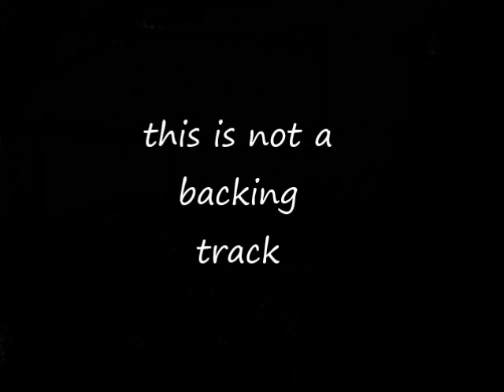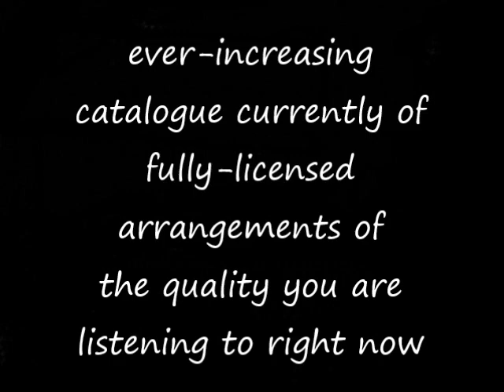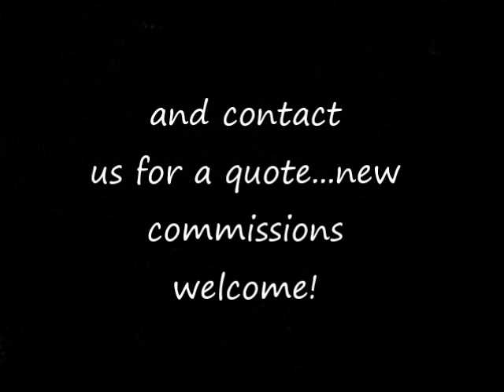Chain Of Fools (aretha franklin) go-charts musical arrangements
audio example of go-charts.com ('s) musical arrangement (7/8 piece) of 'Chain Of Fools' by aretha franklin